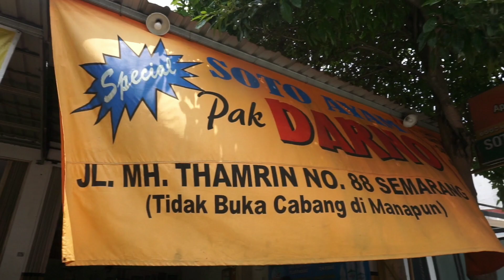SOTO AYAM PAK DARNO - SOTO LEGENDARIS DI SEMARANG - SOTO ENAK TERKENAL DI SEMARANG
Nah temen2 ada lagi nih kulineran di Semarang Namanya Soto Ayam Pak Darno yg udh 35 tahun lebih eksis. Setelah dicicipin ternyata bener kuahnya berasa kaldu ayam gurih bangeeet, nah trus juga ada pendamping sotonya nih ada perkedel, tempe, tahu goreng, pindang sate ayam dan sate kerang.

📍 Lokasi Jl.MH.Thamrin No.88, Semarang, Jawa Tengah.